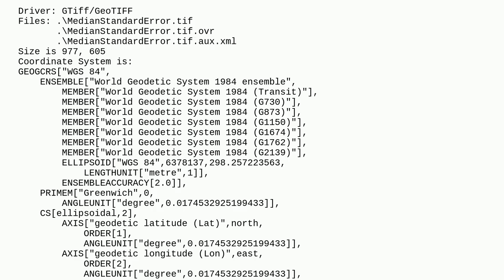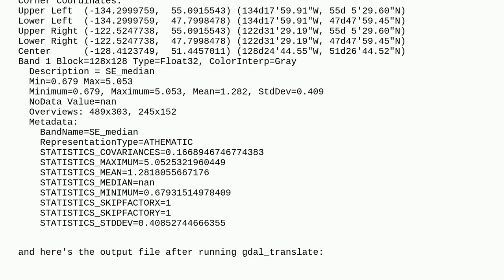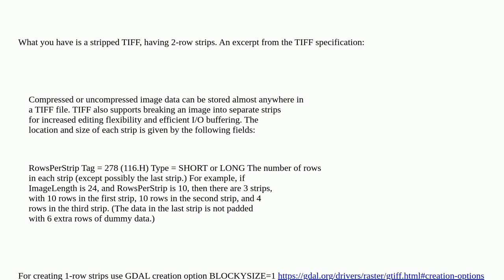Gis: Can't create stripped GeoTIFF with GDAL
Can't create stripped GeoTIFF with GDAL

A special thanks goes out to the awesome community

  gdal-translate geotiff-tiff gdal